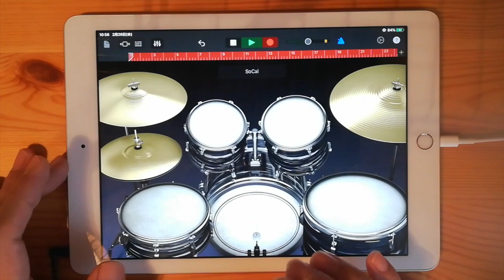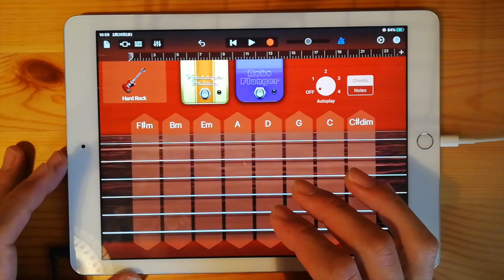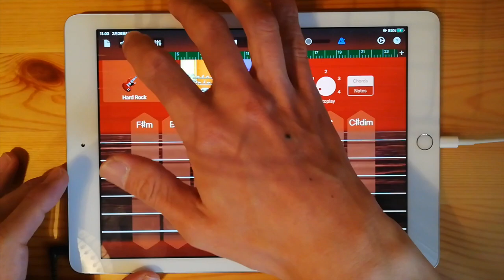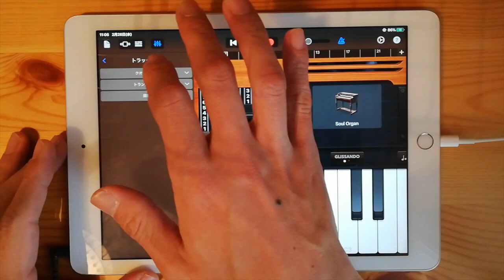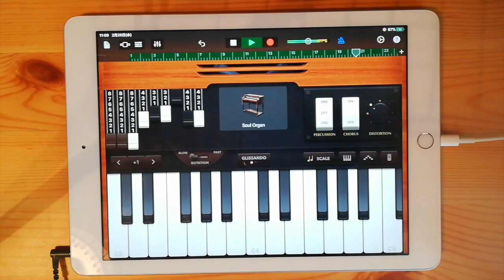RADWIMPS - 前前前世 on iPad(GarageBand)//ios版ガレージバンドで作ってみた 【DTM】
iPhone、iPadで使える無料アプリ「ガレージバンド」で、色々な楽器を演奏して音を重ねていき、曲を完成させていきます。今回は『RADWIMPS - 前前前世』を制作しました。